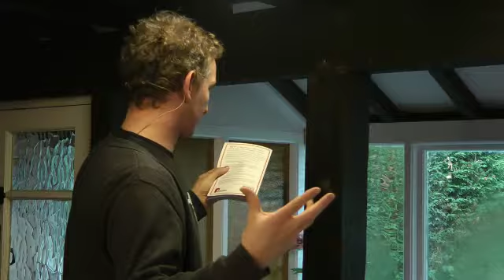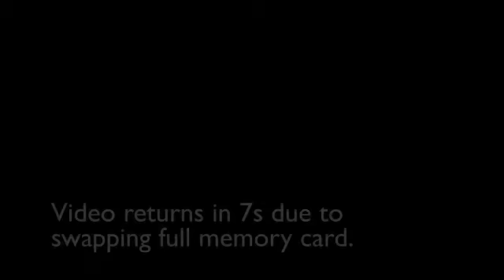preach prep tips 640x360